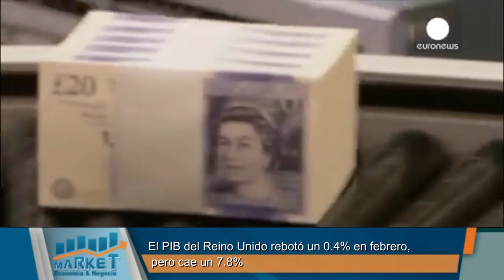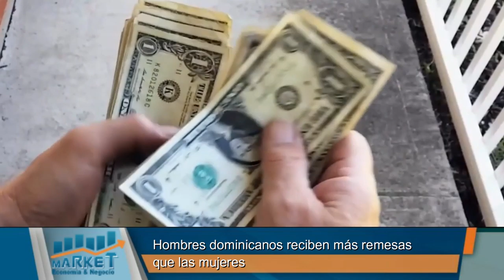Marketing Digital para Negocios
con el experto Bienvenido Castillo.
Programa 14 de abril 2021, B-2